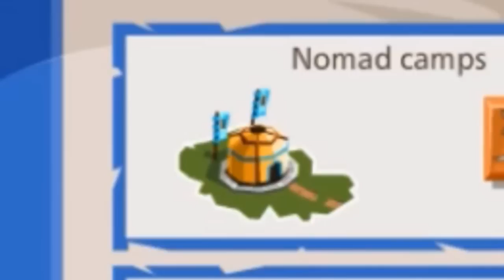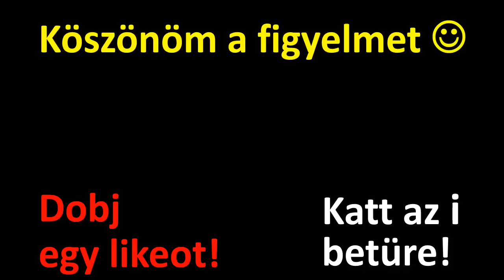Goodgame Empire Fogalmak: 1. rész EmPlayer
Aktív tagokat keres a ROYAL-30 szövetség, jelentkezés esetén belépés bármikor lehetséges!

Itt is kérem, hogy adjatok hangot egyet nemértéseteknek a kommentekben, természetesen kulturált formában, hogy meg tudjuk vitatni! (A szurkálódást továbbra sem tolerálom, a kizárólag ilyen tartalmú hozzászólásokat gond nélkül és azonnal törlöm!)

Köszönöm hogy végignézted a videót, ha tetszett, dobj egy likeot és ne felejts el feliratkozni, most pedig néhány fontos dolog:

Elérhetőségek:
Valamint írj bátran soma1 kastélyomba Magyarország 2-n privátban!

Fontos, hogy Te írj, ne azt kérd, hogy én kergesselek (mert nem foglak), és a "szia itt vagy" tartalmú üzenetekre sem válaszolok. soma1 kastélyon kívül nincs más váram, tehát olyan várakba, amik talán az enyémek, fölösleges írni.

Facebook, insta, twitter nincs, ne is kérdezd!